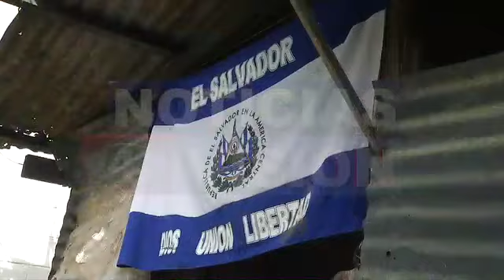FOCO DE CONTAMINACION SOYAPANGO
¡Preocupados! están en una Comunidad de Soyapango debido a un foco de contaminación.